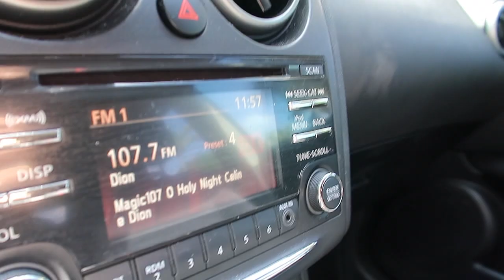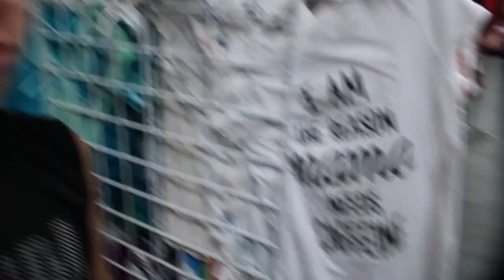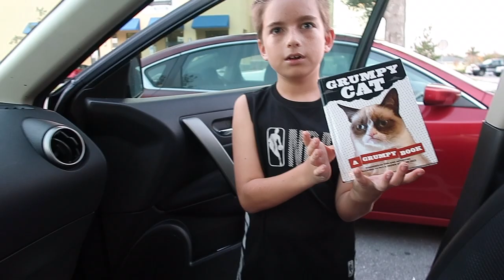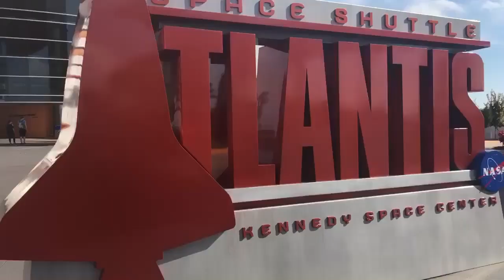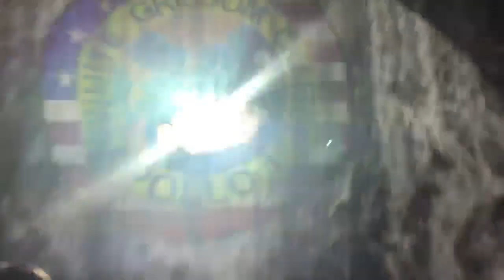READING COUNTS!!!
MUSIC

*Mailing info*